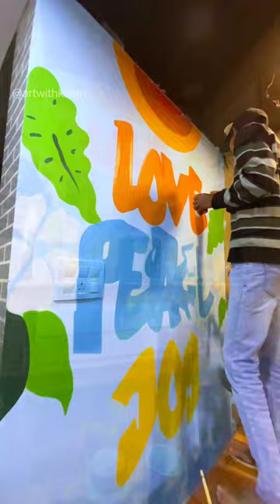Mural Wall painting ideas , wall art😍 cafe wall paintings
If you like this or have any suggestions for feedback.